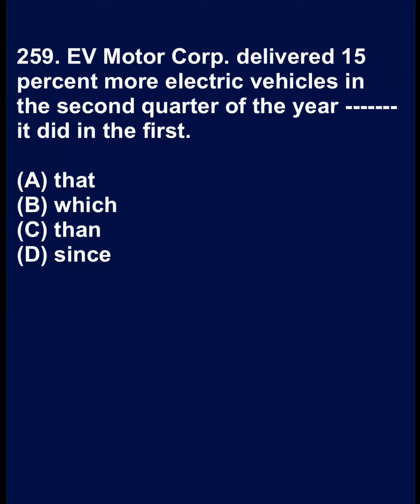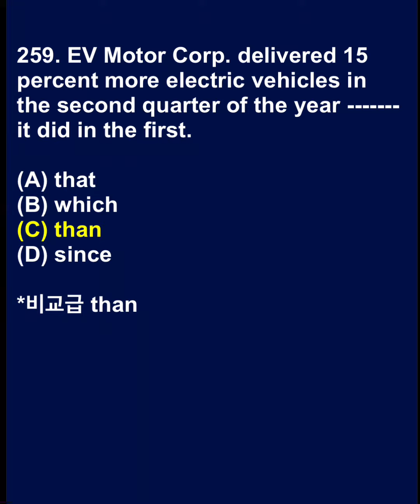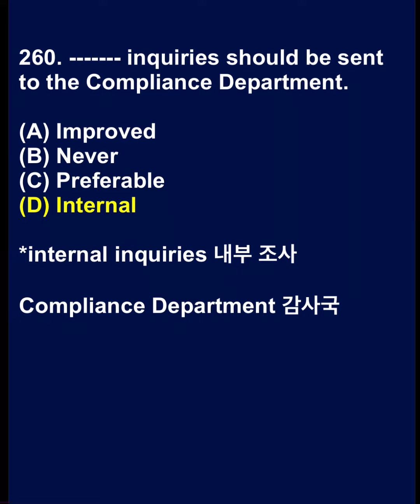토익과외 256-260